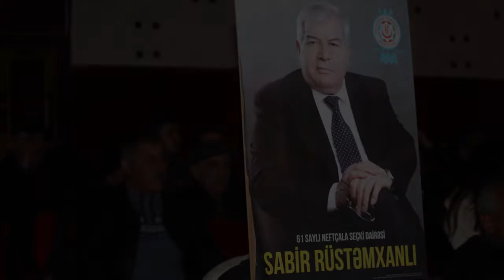Sabir Rüstəmxanlının seçicilərlə görüşündə böyük izdiham